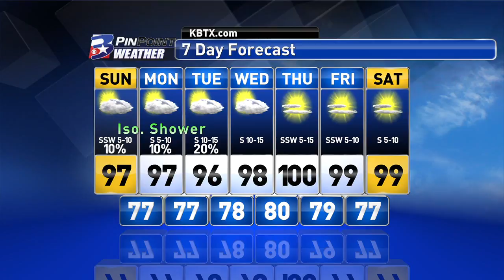Saturday Night PinPoint Weather Update 8/12/17